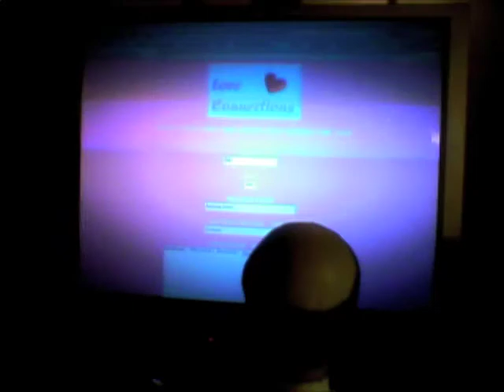Love Connection: Practice Safe Surfing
A stop motion animation by Rex Villanueva, Clay Hudson and Cliff Hale in Professor Carolyn Guertin's English 3374 class at the University of Texas at Arlington.